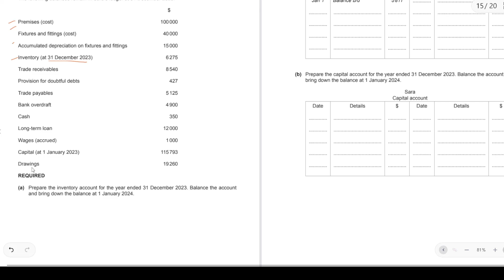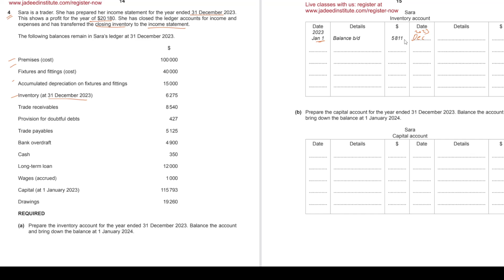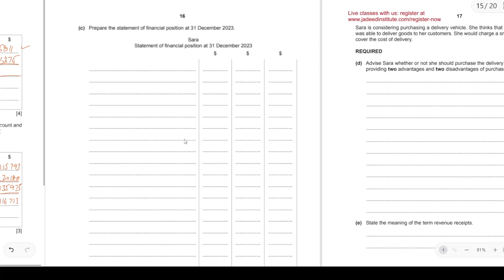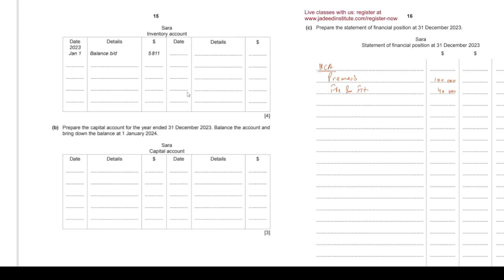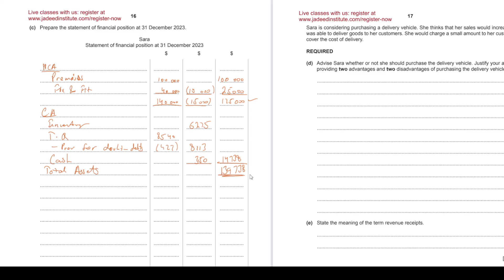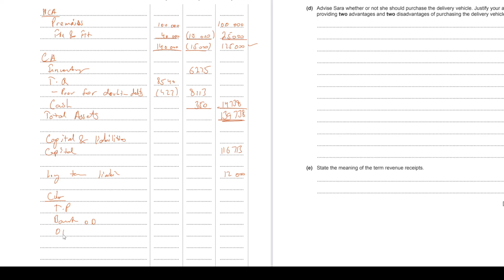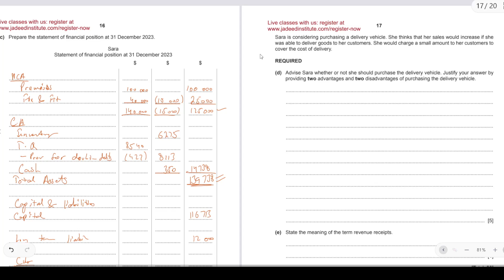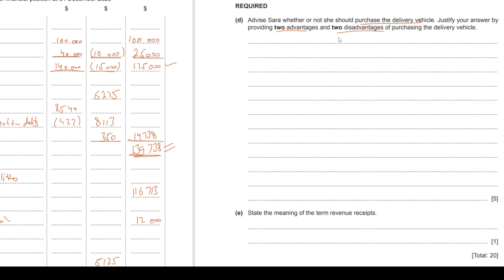Feb Mar 2024 Q4 Paper 2 | IGCSE | O Level | Accounting Solved Past Papers | 0452/22/f/m/24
Detailed solutions for the CAIE IGCSE Accounting paper 2 | 0452/22/f/m/24